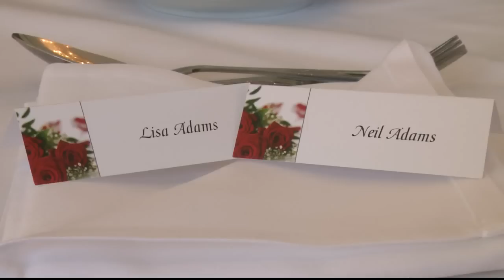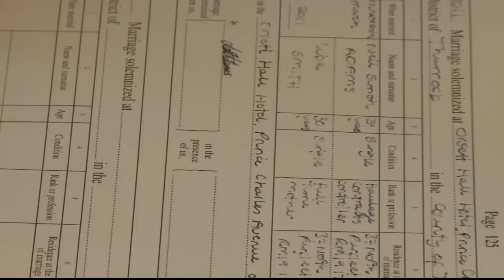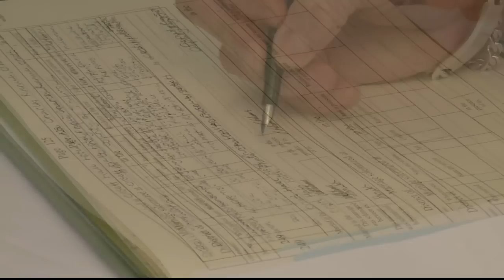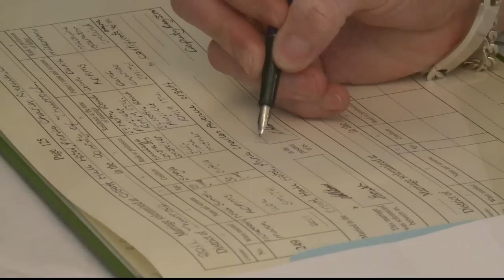Tabs Videos - Orsetthall Orsett Essex 19.03.2011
Tabs Videos are professional videographers in Essex and have
filmed hundreds of weddings in scores of locations including
Orsethall Orsett Essex
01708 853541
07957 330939